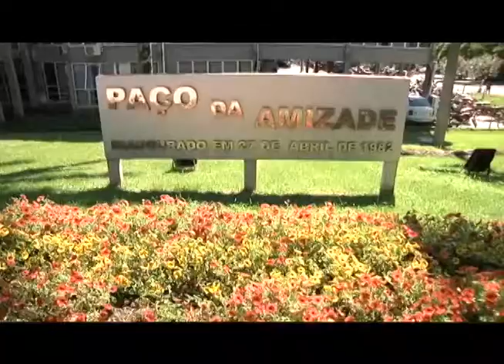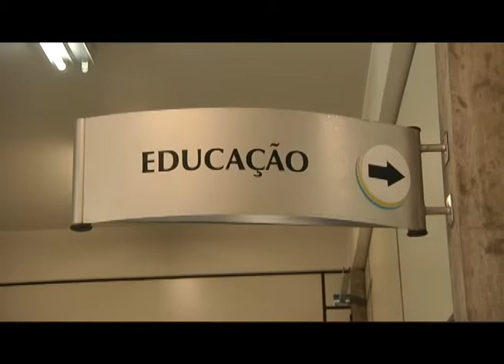Secretaria da Educação divulga classificação do Sistema Fila Única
Por meio dos editais, o município torna público o resultado classificatório por categoria do Programa Fila Única, conforme determina a legislação, passando a vigorar a partir da data de sua publicação.